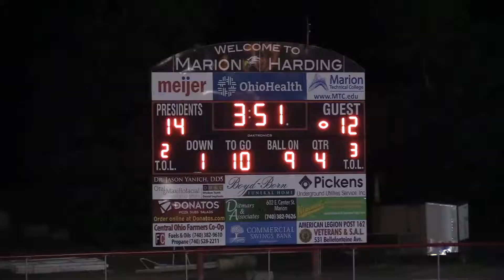Harry vs Marion 2018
Harry played inside linebacker and left guard in the opening game of the 2018 season vs. Marion Harding.  We lost 21-12.  Game was close.  We mounted a comeback from a 14-0 deficit to get to 14-12 - - with excellent defense and a punishing running game.  A pick-6 late in the game sealed the win for Marion and dashed the Yellow Jackets' hopes for a comeback victory.